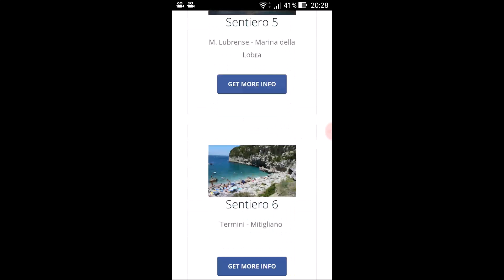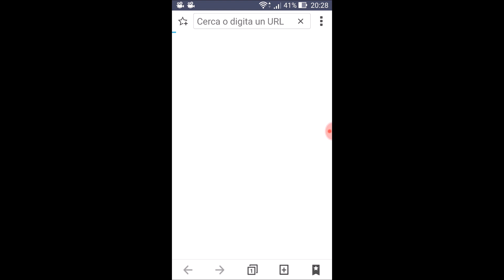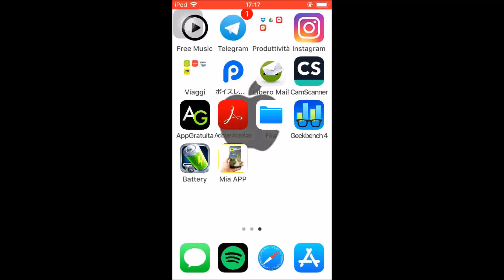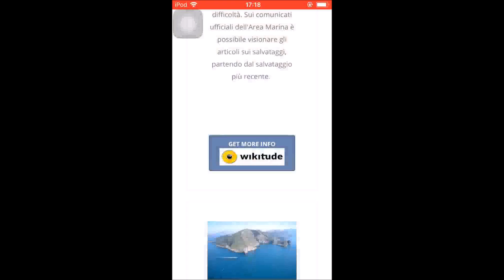Wikitude Punta Campanella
Per la Tesi di Laurea Triennale in Informatica ho sviluppato un'applicazione multipiattaforma Android/iOS che con la Realtà Aumentata aiuta le persone a visitare la bellezza dell'Area Marina Protetta Punta Campanella.